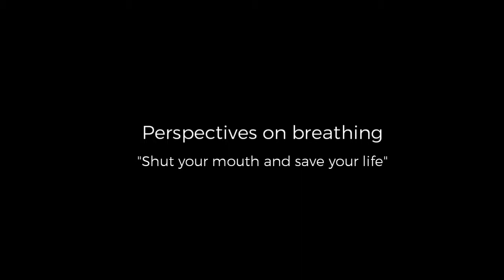Perspectives: On Breathing ("Shut your mouth & save your life")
The full 'Perspectives' series is provided to practitioners in the 'Online Support Program' to support their individualised Movement Practice. Whilst more resources for "breath-work" are available in the 'Open Resources' playlist, for those looking to begin or extend their practice you will find extensive support, programming, & guidance in the 'Elements for: Breathing & Diaphragm' full & basic packages.

The quip "shut your mouth & save your life" is essentially the practice of a more general perspective: minimal breathing. Or, more accurately, the management & reduction of habitual OVERbreathing. Overbreathing is symptomatic of modern cultures affected deeply by environmental, cultural, & social stressors which can affect negative biochemical & physiological "adaptation". It simply refers to the habit of breathing a greater volume of air than what the body requires. Breathing too much for a short period of time does not pose significant problems if it is short-lived and non-habitual, but when is does become repeated over an extended period adverse biomechanical (and ultimately physiological) changes do take place, principally increased sensitivity/lower tolerance to levels of carbon dioxide (CO2) in the body, and hyper-tonic breathing organs/muscles.

The easy fact to remember is that haemoglobin disassociates from oxygen (O2) when in the presence of carbon dioxide. Overbreathing, then, "washes" CO2 from the lungs, blood, tissues and cells, causing haemoglobin to maintain its bond with O2 and reducing its delivery to bodily tissues and organs. This condition is called 'hypocapnia', which, as well as affecting O2 delivery, leads to a narrowing of the airways and 'vasoconstriction', reduced blood-flow to the heart and other organs and muscles ultimately limiting your body's ability to oxygenate. Increased arterial CO2, on the other hand, has been described as a 'potent vasodilator' which facilitates the movement of blood to bodily tissues.

Overbreathing, like any autonomic/habitual  act, is something you won't be aware of unless you bring awareness to it. This applies strongly to the signs & symptoms of overbreathing - you may not (as I was not) be aware of how they negatively affect you in your daily life and physical performance.

To learn more, the 'Breathing & Diaphragm' Elements programs are supported by extensive resources in the form of written .pdf's, videos, and programming.